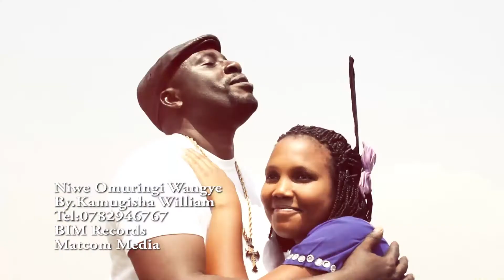November 8, 2022